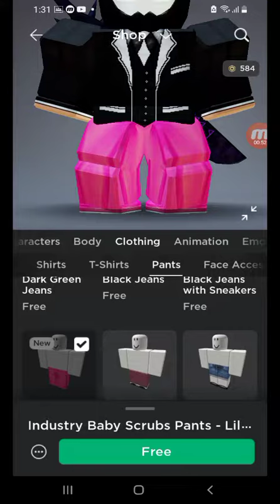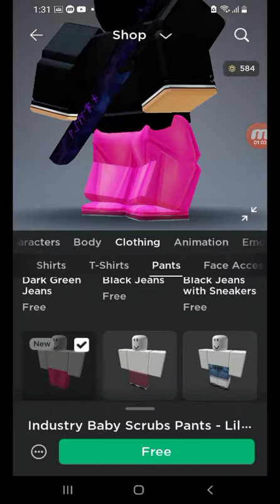Lil Nas X Industry Baby Pink Scrubs Top & Pants! Free